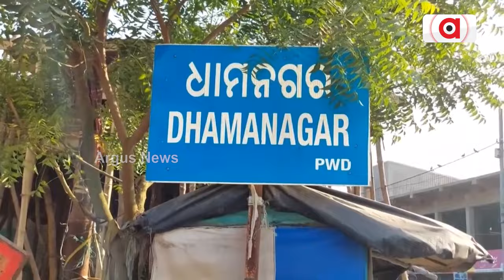Janata Mood || ସମସ୍ୟା ଘେରରେ ଧାମନଗର ନିର୍ବାଚନ ମଣ୍ଡଳୀ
ଧାମନଗର ନିର୍ବାଚନ ମଣ୍ଡଳୀରେ ସମସ୍ୟାର ସମାଧାନ କେବେ ହେବ ।